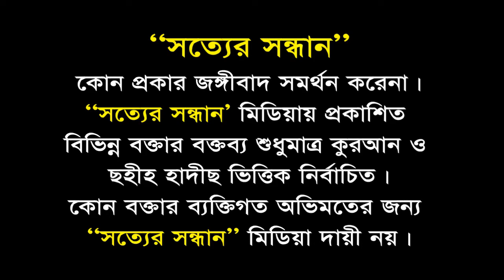আমলের মধ্যে শিরক┇Amoler Moddhey Shirk┇মুহাম্মাদ রবিউল ইসলাম